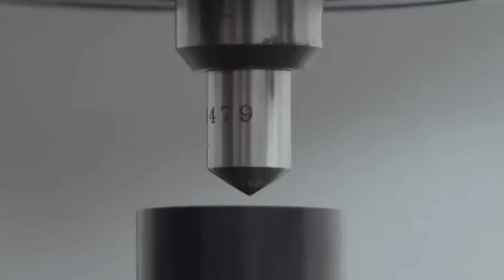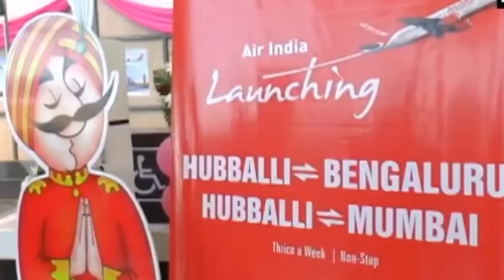FOXCONN to Setup EV Factory in India, 2nd Bridge of Bullet Train Ready, 25 Yrs Old Bridge Ready Now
Timestamps
00:00 – Introduction
00:05 – MQ-9B drones Deal
01:02 – Ropeway at Lord Hanuman’s Birthplace
01:55 – Foxconn EV Factory in India
03:07 – 25 Yrs Old Rail Bridge Ready
04:00 - EDFC Another Stretch Opened
05:05 – 2nd Bullet Train Bridge Ready
05:50 – Merchandise & Service Exports
06:54 – Hubbali Airport Expansion Approved
07:59 – Longest Escalator in India